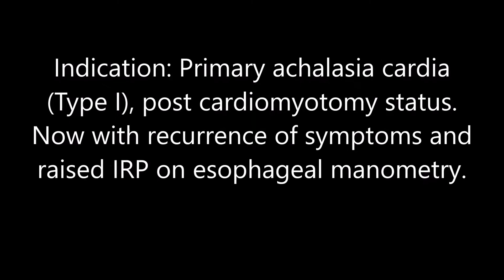PER ORAL ENDOSCOPIC MYOTOMY (POEM) FOR PRIMARY ACHALASIA CARDIA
Indication: Primary achalasia cardia (Type I), post cardiomyotomy status. Now with recurrence of symptoms and raised IRP on esophageal manometry.

Anesthesia: GA.

Procedure details:

Submucosal bleb created 10cm proximal to GE junction(at 40cm) on posterior side. Mucosal incision taken. Submucosal tunnel dissected upto 3cm distal to GE junction. Significant fibrosis noted at GE junction.
Selective circular myotomy done in proximal 5cm and full thickness myotomy done distal to it. No e/o any mucosal injury or bleeding at the end of the procedure.
GE junction adequately open and scope negotiated easily across it. Mucosal incision site closed completely with six endoclips.

Conclusion: POEM procedure done for primary achalasia cardia.

Dr.Suryaprakash Bhandari
MS, DNB, FCPS, EFIAGES.
 Fellowship in GI Endoscopy (South Korea)
Consultant Interventional Gastroenterologist